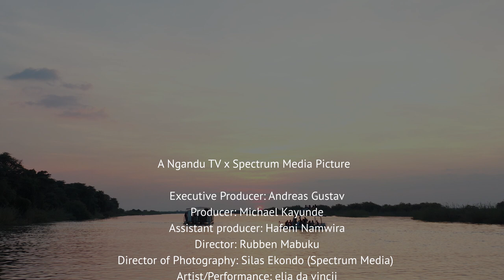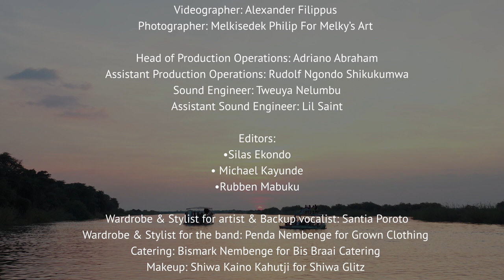Rock The Boat S1 EP 5 - elia da vincii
The come-up phase of any musician has always been one important one during the journey. It is for this reason that Ngandu TV keeps joining forces with progressive talent currently changing the game.
For episode five of Rock The Boat, Ngandu TV features musician elia da vincii – a musical act we believe is next to go to the big leagues.  For this set, elia da vincii performs songs from his ‘I Am Who I Am’ album - a beautiful body of work that consists of amazing songs. Accompanied by Mesene Styles as the backup vocalist and the talented Generalz Band this episode’s authentic delivery touches beyond the ears and heads straight to the heart. Even the non-believers have to bow down to this one…in his own words: “Visit Malanga”

SET LIST:
• Tuze
• I Am Who I Am
• God Is Not Asleep
• River of Diamonds
• Weekend

CREDITS:
Producer: Michael Kayunde; Executive Producer: Andreas Gustav, Assistant Producer: Hafeni Namwira; Director: Rubben Mabuku; Cinematography: Silas Film World; Band: The Generalz; Styled by: Santia Poroto and GROWN; Sound Engineer: Tweuya Nelumbu; Assistant Sound Engineer; Lil Saint.